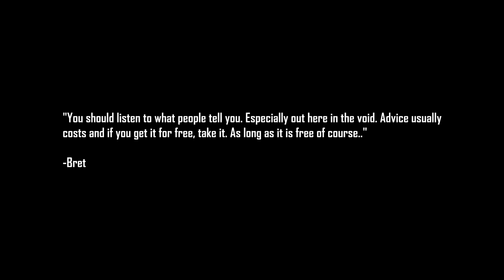Let's Play X2 The Threat Part 4 (Miners)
We make money in the least sustainable way we can.